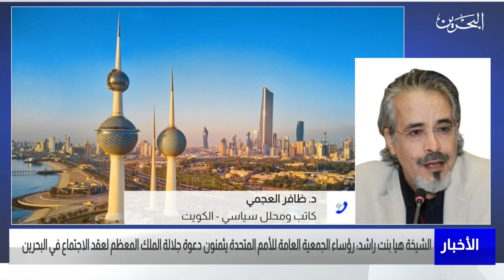البحرين مركز الأخبار : مداخلة هاتفية مع د.ظافر محمد العجمي كاتب ومحلل سياسي 07-03-2023